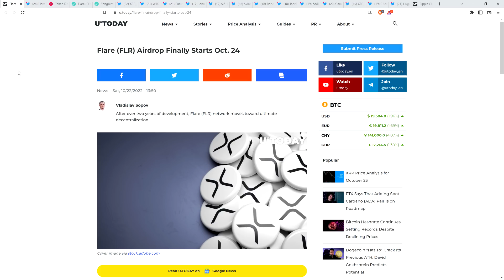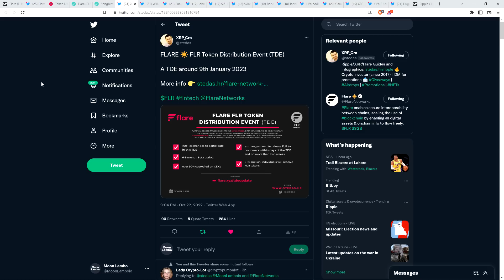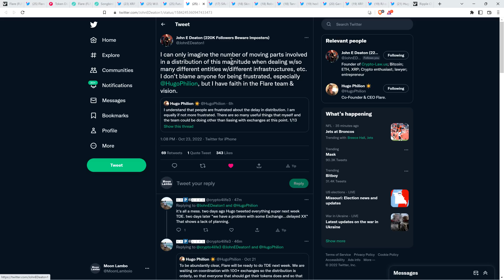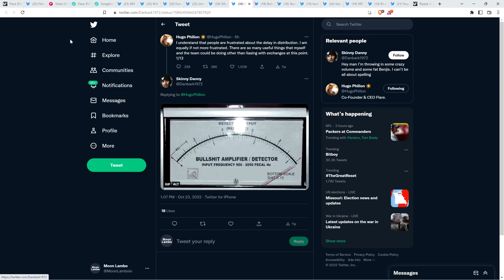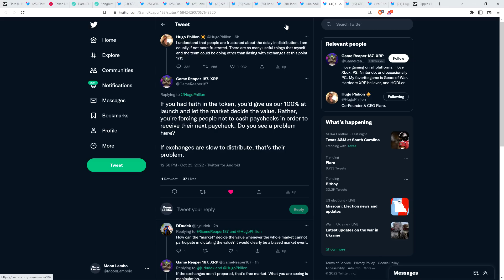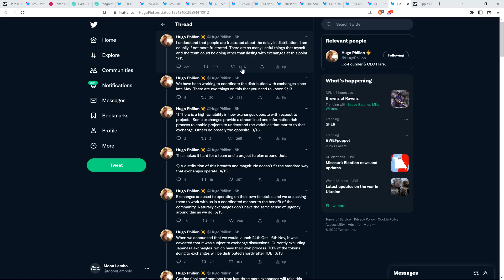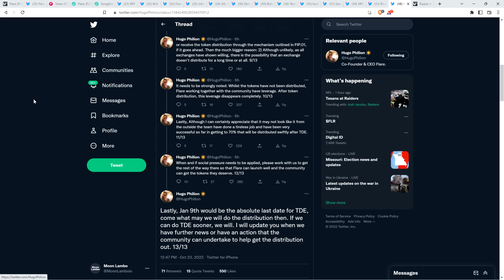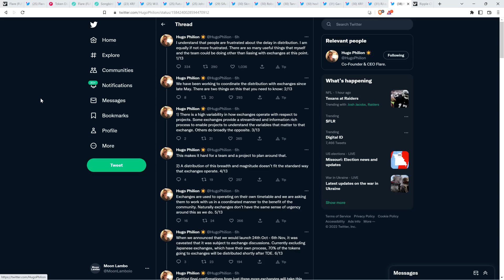XRP Community TURNING AGAINST FLARE, Will We EVER Get Our FLR AIRDROPPED? Project DELAYED AGAIN